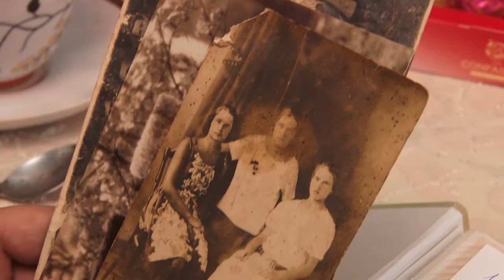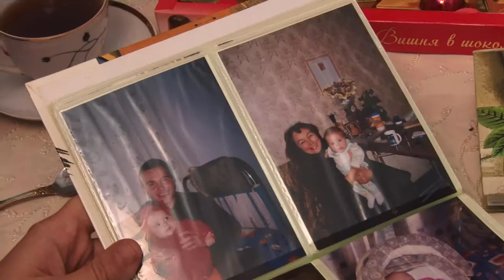Анапчанке Вере Шубиной исполнилось 102 года